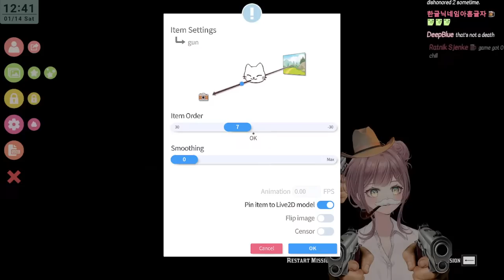red dead redemption 2 but I play the chaos mod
🎀 Gift funding! 🎀

📜 CHAT RULES 📜
1. Please be nice and respectful. No bullying or fighting in chat.
2. If you see spam or trolling, just block, report, and ignore! (Mogu and I will take care of it)
4. Please don’t bring up other streamers unless I mention them first, and please don’t talk about me in others' chats unprompted.
5. Please do not mention concurrent viewer count in chat. (It makes me very nervous!)
6. Don't bring up controversial topics (politics, religion, drama, sexual content) unless I mention them first. Please don't drag on controversial conversations if I've moved on already!
7. Please try to talk in English. 한국어도 괜찮아요!
8. Viewers asking inappropriate questions/spamming/making immature comments may be timed out or banned by mods (Mogu)
9. Remember, slimes are friends, not foe!

🍺Hashtags 🍺
Live/General
Fan name: guildmates
Member name: beerpals
Meme tag
Art tag

Slime model: 스피네

BKO
Dongmak-ro 6-gil 9,  #2010
Mapo-gu, Seoul, KOREA
zip: 04072

(한국어)
비코
서울 마포구 독막로 6길 9 2010호

Curious what bgm is used in which stream? Check

BGM credits
Utalive: 5pm by Miyolophone

使用BGM
□DOVA-SYNDROME